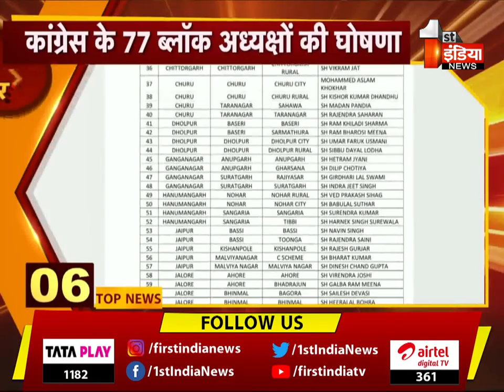देखिए फटाफट अंदाज में 3 मिनट में 30 बड़ी खबरें | First India News | 29 January 2023